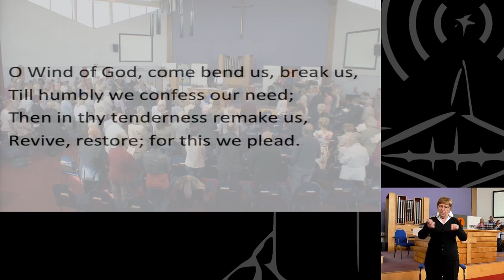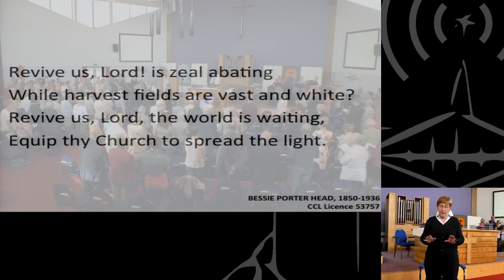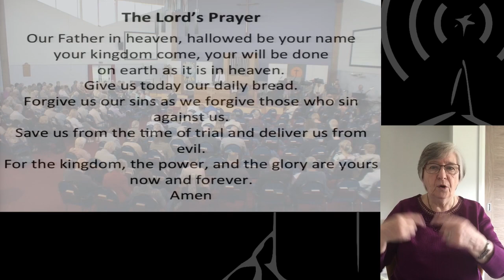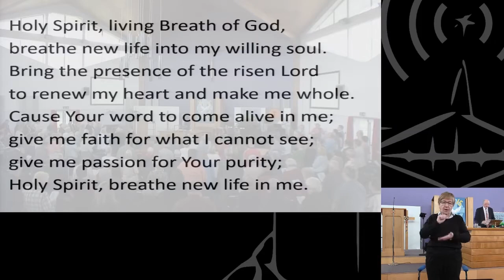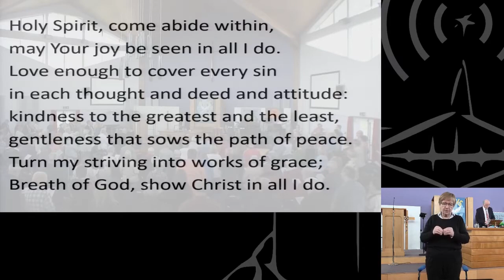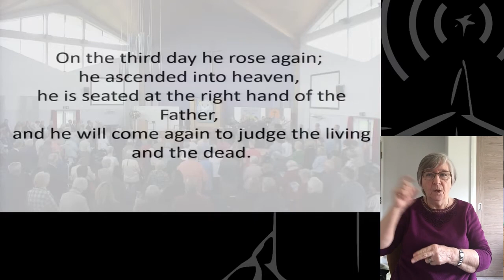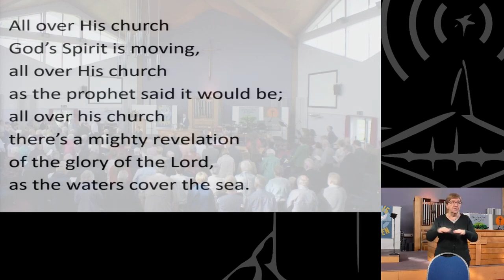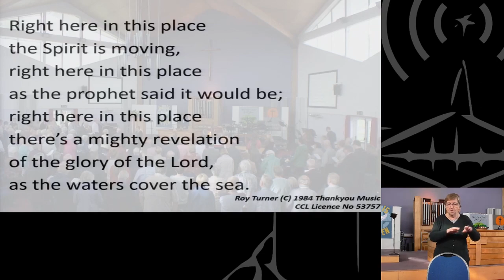18 April 2021 [Signed] - Claremont Morning Service